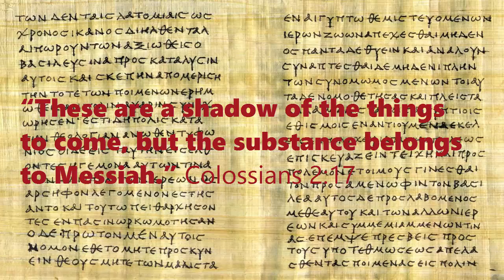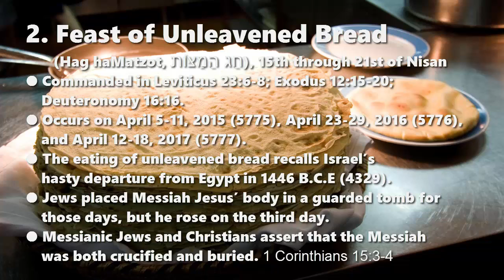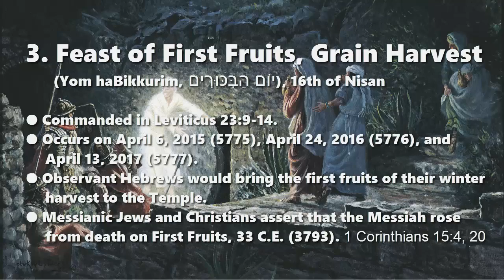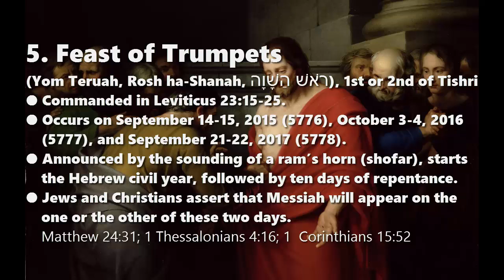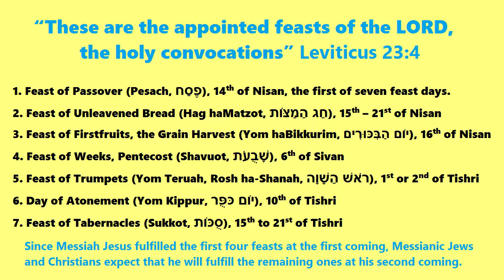The Seven Biblical Feasts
An interpretation of the Holy Bible
August 2015, Corrected September 2015

Jews and Christians assert that the LORD designed his creation to function around His appointed feasts.
“Let there be lights in the expanse of the heavens to separate the day from the night. And let them be for signs and for seasons (mo’ad), and for days and years.” Genesis 1:14
“These are the appointed feasts of the LORD, the holy convocations, which you shall proclaim at the time appointed (mo’ad) for them.” Leviticus 23:4
“These are a shadow of the things to come, but the substance belongs to Messiah.” Colossians 2:17

1. Feast of Passover (Pesach, פֶסַח), 14th of Nisan, the first of seven feast days.

2. Feast of Unleavened Bread (Hag haMatzot, חַג הַמַצּוֹת), 15th through 21st of Nisan

3. Feast of First Fruits, the Grain Harvest (Yom haBikkurim, יוֹם הַבִּכּוּרִים), 16th of Nisan

4. Feast of Weeks, Pentecost (Shavuot, שָׁבֻעֹת), 6th of Sivan

5. Feast of Trumpets (Yom Teruah, Rosh ha-Shanah, רֹאשׁ הַשָׁוָה), 1st or 2nd of Tishri

6. Day of Atonement (Yom Kippur, יוֹם כּפֻּר), 10th of Tishri

7. Feast of Tabernacles (Sukkot, סֻכּוֹת), 15th to 21st of Tishri

Since Messiah Jesus fulfilled the first four feasts at his first coming, Messianic Jews and Christians expect that he will fulfill the remaining ones at his second coming.